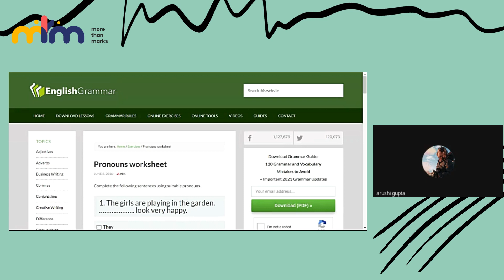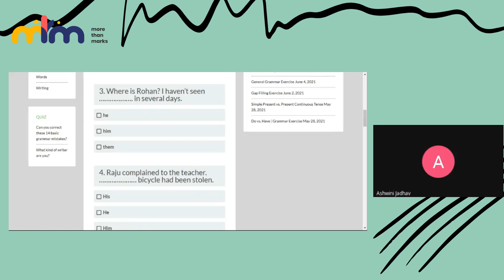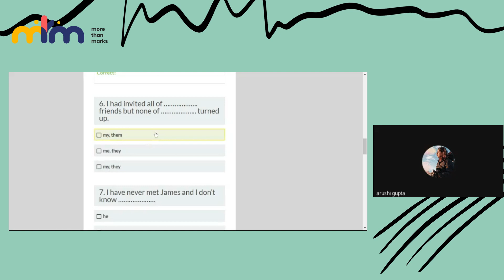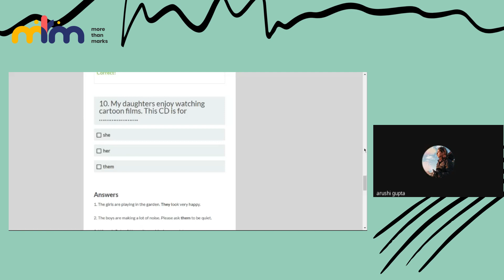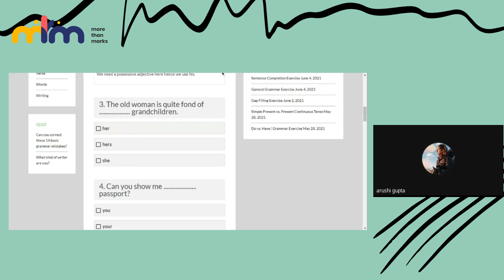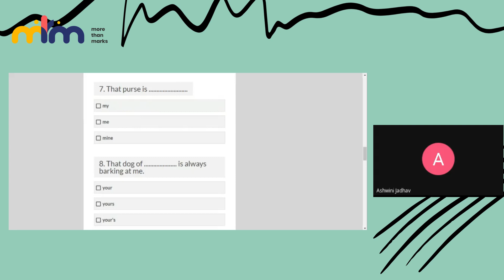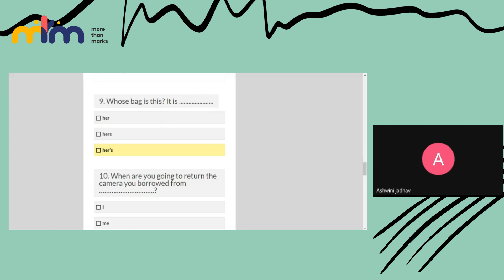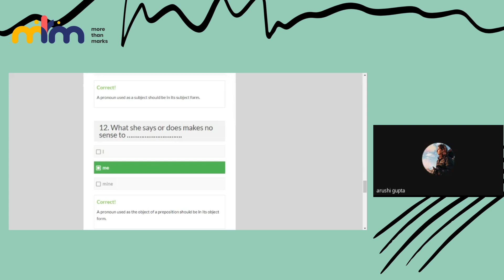Learn the meaning and usage of pronouns | With Arushi Gupta Ma'am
Get to know the meaning and usage of pronouns with the help of exercises.